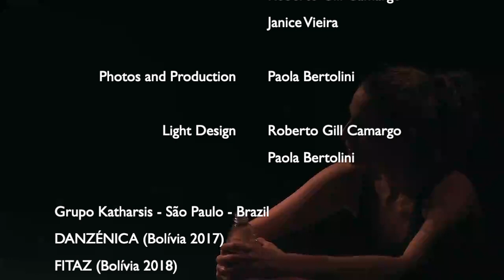Mulher sem fim Teaser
Mulher sem fim/Endless Woman (2017/2018)
Creation/Peformance: Andréia Nhur
Collaboration: Paola Bertolini, Roberto Gill Camargo and Janice Vieira
Production and photos: Paola Bertolini
Lighting Designer: Roberto Gill Camargo and Paola Bertolini